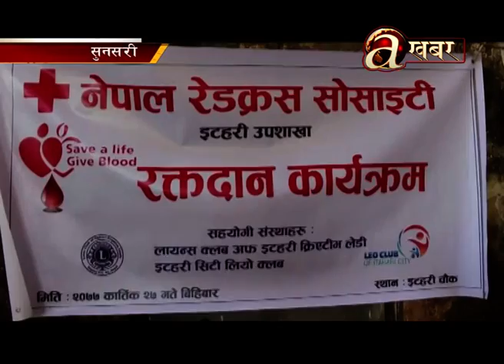कोरोना संत्रासका कारण रक्तदान कार्यक्रम नहुँदा पूर्वी नेपालमा रगत अभाव